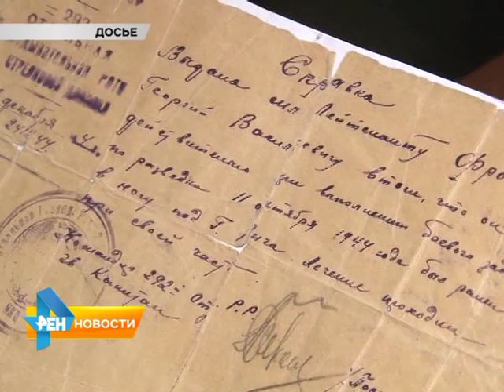Общественники осудили кампанию группы "Общественное мнение" против ветерана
Общественники области осудили информационную кампанию, которую развернула медиа-группа "Общественное мнение" против ветерана войны. Сообщение в поддержку
Георгия Фролова опубликовали на официальном сайте региональной общественной палаты. Материал вышел в эфир 1 сентября 2015 года.